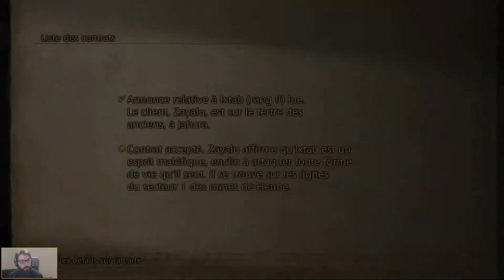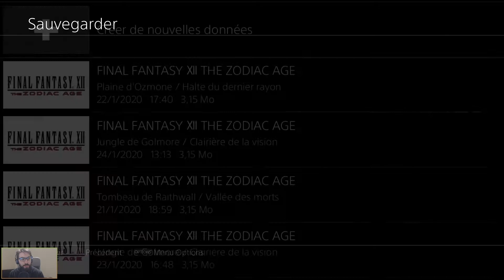Ixtab [Final Fantasy XII: The Zodiac Age | Live Session 7 Episode 4] (FR)